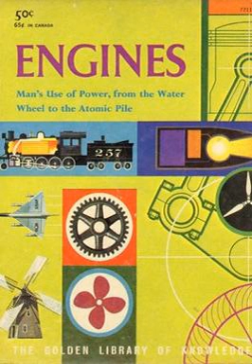Engines (children's book) | Wikipedia audio article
00:00:24 Summary
00:00:41 Reception
00:01:04 Notes

- Socrates

SUMMARY
Engines: Man's Use of Power, from the Water Wheel to the Atomic Pile is a science book for children by L. Sprague de Camp, illustrated by Jack Coggins, published by Golden Press in 1959. A revised edition issued as part of the publisher's Golden Library of Knowledge Series was published in 1961, and a paperback edition in 1969.